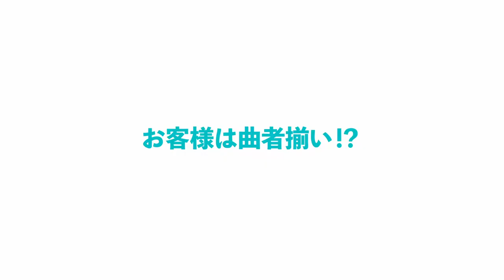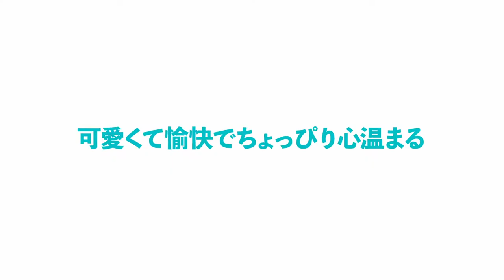Cheat Kusushi no Slow Life : Isekai no Tsukurou Drugstore | Official Trailer - PV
The site for the anime adaptation of the novel by Kennoji dan illustrator Matsuuni, "Cheat Kusushi no Slow Life: Isekai no Tsukurou Drugstore" show video their second promotion today (24/06). In the video This promotion featured a snippet of a song from Akane Kumada's title is "Kokoro Hayaru". This anime confirmed to air on July 7, 2021.

🔹The Seiyuu who will attend are🔹:
01. Jun Fukushima as Reiji Kirio
02. Risae Matsuda as Noella
03. Akane Kumada as Mina
04. Satsumi Matsuda as Elaine
05. Mariko Higashiuchi as Annabel
06. Fumiko Uchimura as Enjiru

Masafumi Sato (Denki-Gai) is directing anime at studio EMT Squared (Kuma Kuma Kuma Bears). Hiroko Kanasugi (Hakushon Daimað 2020, Diabolik Lovers More, Blood) wrote and supervised script, and Etsuko Sumimoto (Yuri Kuma Arashi, Tsuredure Children) is the anime character designer. Tomoki Kikuya (Eromanga Sensei, Hidamari Sketch, Yuuragi Yuuna) composed the music at Lantis, and Ryousuke Naya is the sound director. Kenichi Tajiri became the art director, Michiaki Nakano became color designer, and Jiro Tazawa is the stylist photography.

The opening theme song is "Mainichi Kashimashi Pharmacy" will be performed by Risae Matsuda, Akane Kumada, and Jun Fukushima. Single it will be released on July 28, 2021. Ending theme song "Kokoro Hayaru" is performed by Akane Kumada. The single will be released on August 4, 2021.

Kennoji launches novel "Cheat Kusushi no Slow Life" on Shousetsuka ni Narou's website on 21 July 2016. Hifumi Shobo later acquired license this novel and use the Brave Novel label as the publisher. Matsuuni was then appointed as the illustrator of the novel. The first volume of the novel it was published on 28 April 2018. Fifth volume published on February 25, 2021.

Manga adaptation of "Cheat Kusushi no Slow Life" launched on the Comic Gamma Plus Web site on December 2018. Eri Haruno (Teikoku no Sinpei) The manga's first volume has been published Takeshobo on June 28, 2019. Then volume the fourth was published on November 26, 2020.